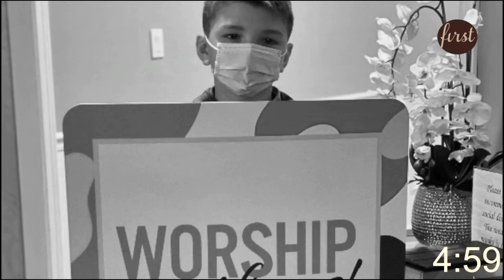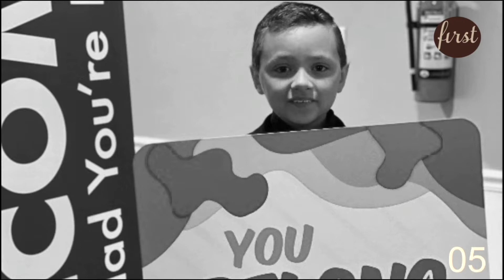No Cross, No Crown￼ | Pastor Hanscom